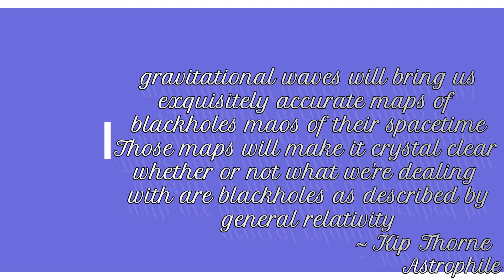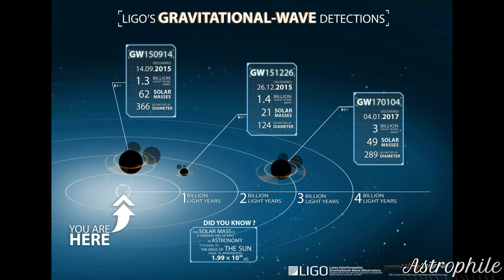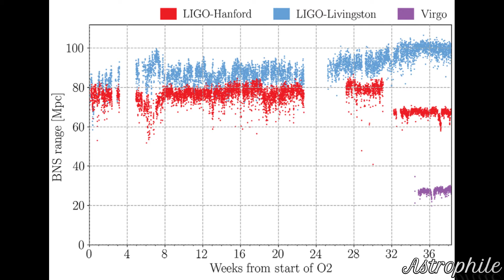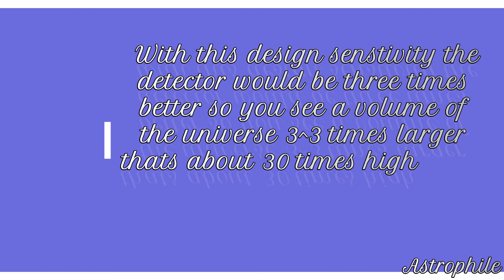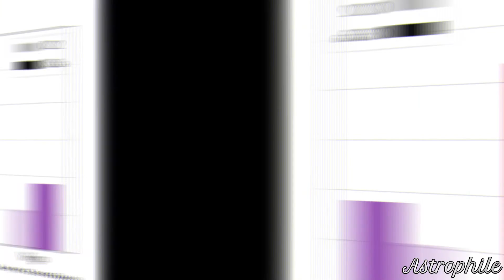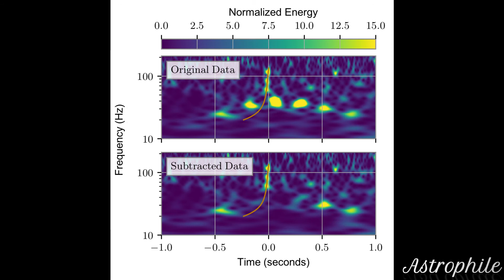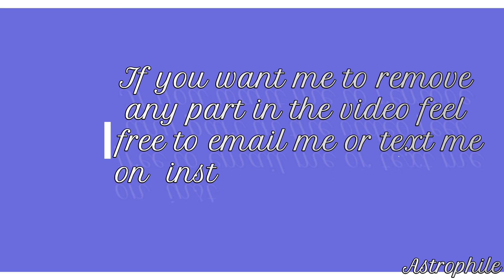Ligo's observing runs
As we saw in the previous video how Ligo works and how Blackhole merger
produce gravitational waves and due to this space expands and contracts paths differ and this stretching and compressing produces light at the photo detector which is the basis of detection of these waves but how many gravitational waves have been detected so far?
this video discusses how Ligo detects gravitational waves in various observing runs , how many observing runs are there and how much they have detected in each observing run from observing run 1 (O1) to observing run 3 (O3).
from detecting few gravitational wave events to now detecting more than 39 events in just the first half of the observing run with upgrades to Ligo and Virgo detectors and with others detectors planning to join in a few decades more mind blowing discoveries are on the horizon.

visuals: NASA, LIGO, SXS, R. HURT, T.Pyle, CalTech,
MIT